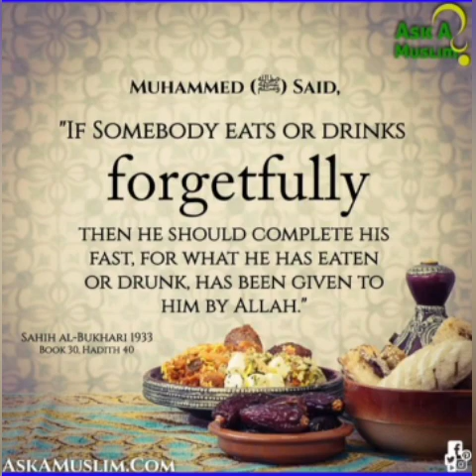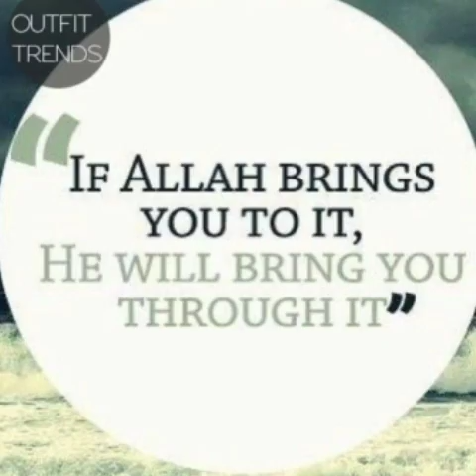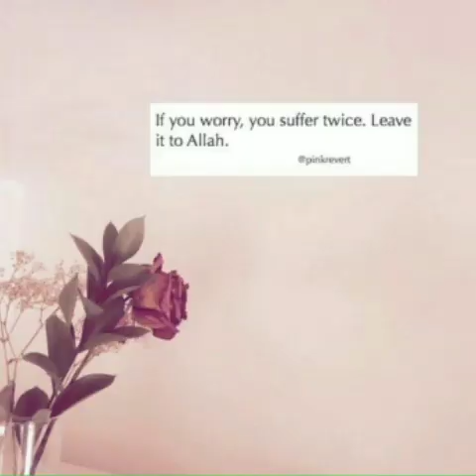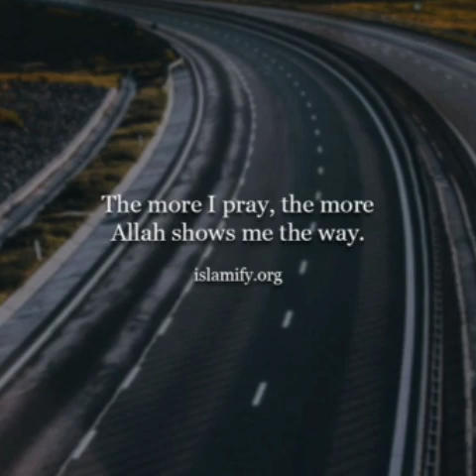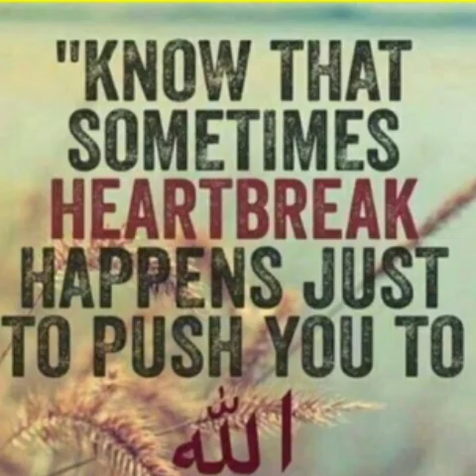ISLAMIC QUOTES|Ramadan Quotes|Qur'an QuotesISLAMIC DUAA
THE AWESOME CITY OF THOUGHTS QUOTES  FOOD RECIPES BEAUTY AND HEALTH TIPS